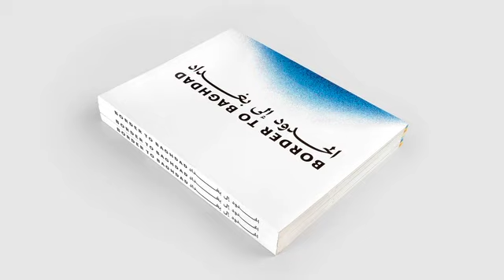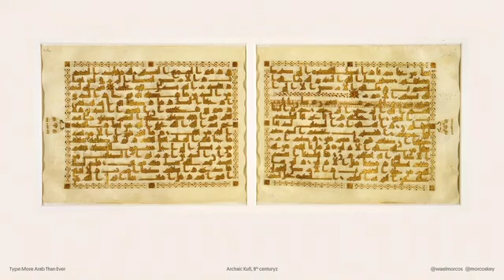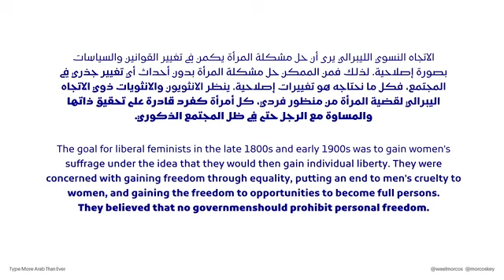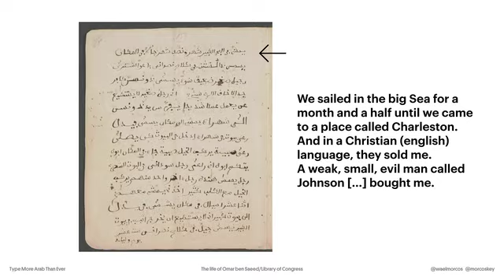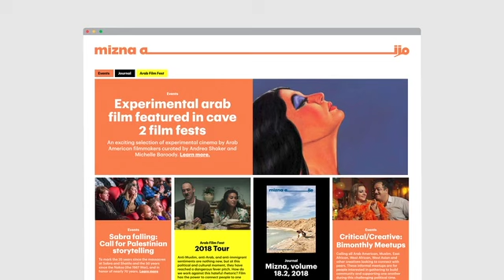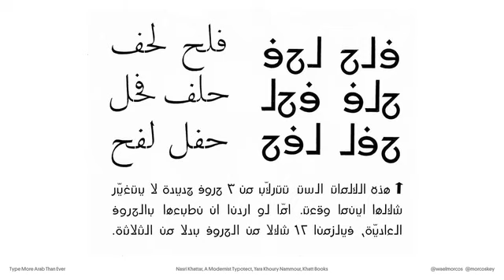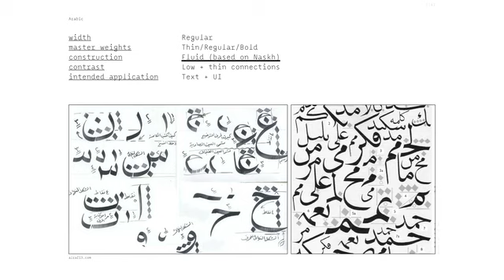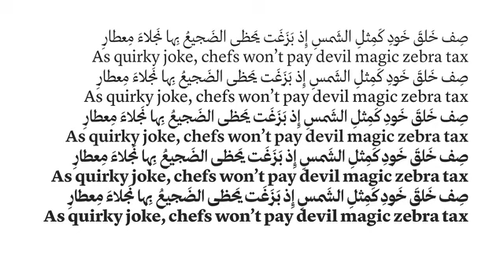Type Drives Culture 2019: Part 9 Wael Morcos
Wael Morcos: "Type: More Arab Than Ever"
Type Directors Club Type Drives Culture Conference 2019
SVA Theatre, New York City

Type Drives Culture is the TDC's annual one-day conference that reflects the changing face(s) of typography.

Wael Morcos presents his personal work and his work from Morcos/Key, focusing on the implementation of Arabic and English typography in multi-lingual designs.

TYPE DRIVES CULTURE

The theme for 2019 was "Type: More _____ Than Ever", an interactive concept that invites new voices to fill in the blank about the present and future of type.

Like many industries, typography and type design have long suffered from a lack of diversity and inclusion. But the doors are beginning to widen, revealing a pathway for new ideas, perspectives, and leaders.

With this year's line up we’re pushing open those doors to feature as many diverse designers, global scripts, and regions as possible.

Watch all twelve videos to see two of the most influential typeface designers of the 21st century, Fiona Ross and Kris Holmes, along with a new generation of designers and thinkers who are making type more accessible, more global, and more exciting than ever before.